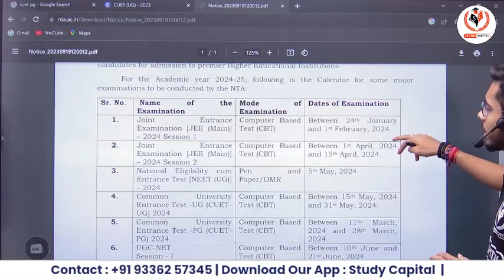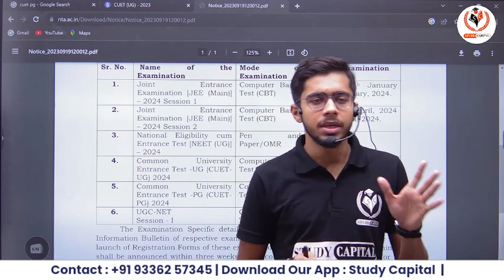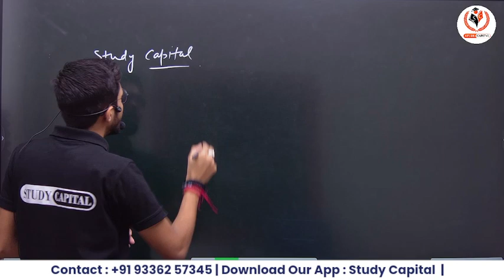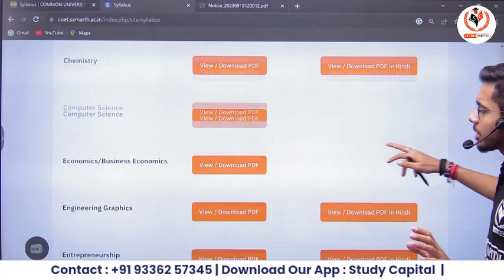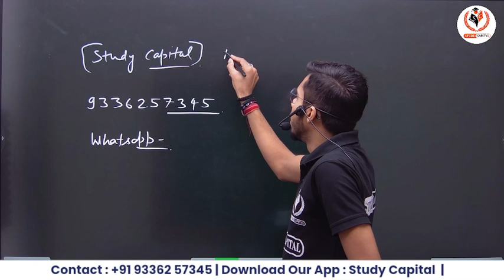CUET 2024 में बड़ा बदलाव ! CUET 2023 से क्या-क्या अलग है? CUET 2024 Latest Update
COACHING LOCATION-
Study Capital Academy

cuet 2024,
cuet,
cuet exam,
cuet 2024,

cuet 2024
cuet notification 2024
cuet best coacing 2024
jnu cuet syllabus 2024
cuet syllabus
cuet free coaching
cuet free online coaching
top 5 free online coaching for cuet
top 10 free online coaching for cuet
top 10 channels for cuet exam
best offline coaching for cuet in varanasi
Varanasi me cuet ki best coaching
top 5 cuet coaching in varanasi